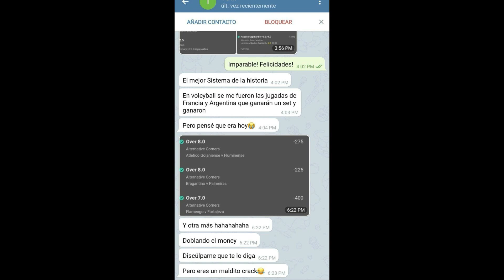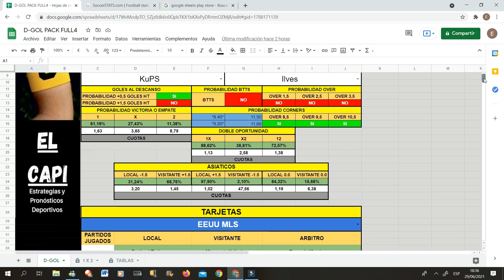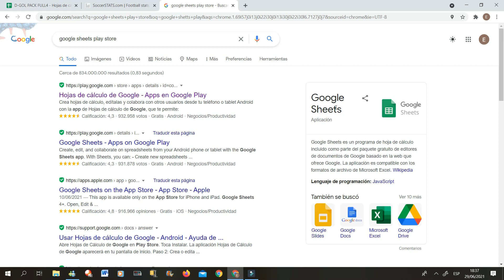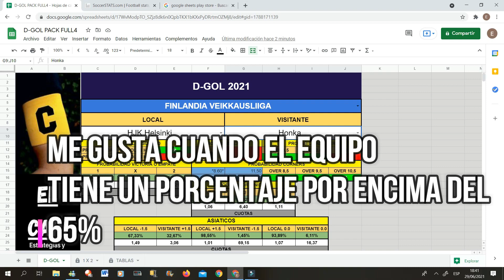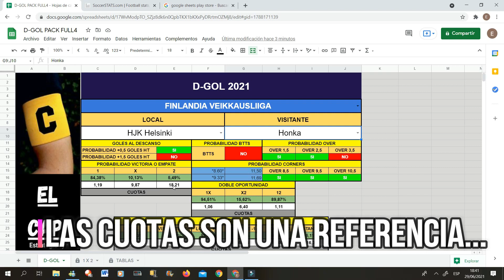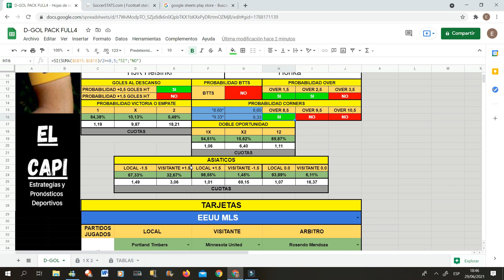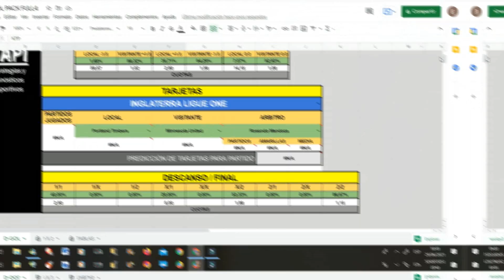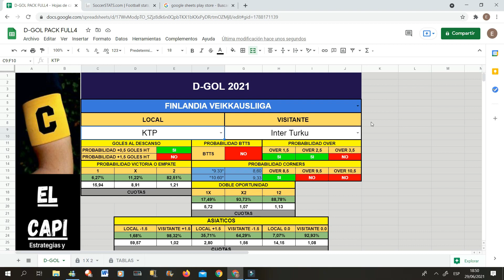🏆Como Ganar Apuestas de Fútbol - Tutorial Herramienta D-Gol ⚽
Deseas obtener esta poderosa herramienta para Ganar Tus Apuestas de Fútbol? Escríbeme a: